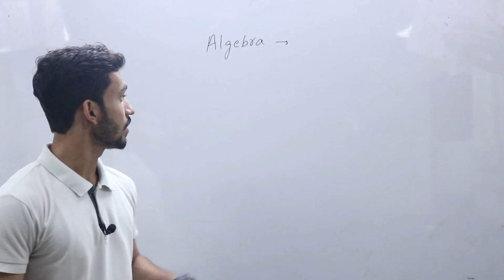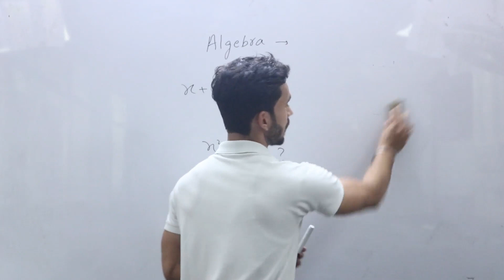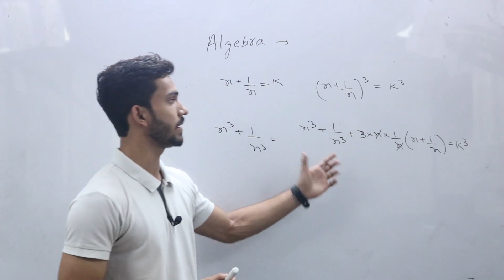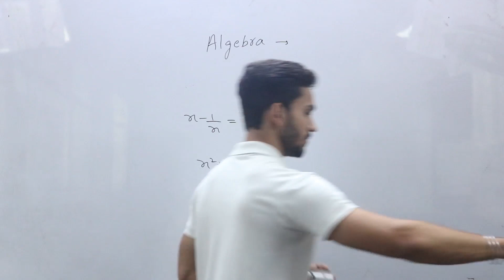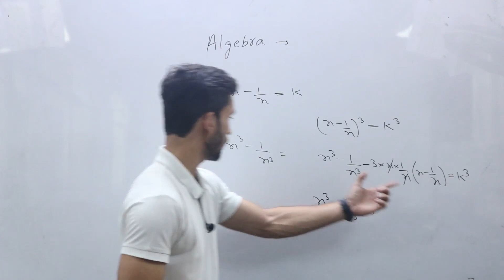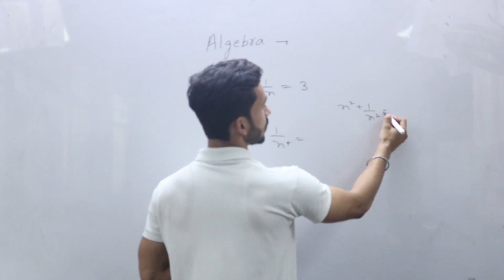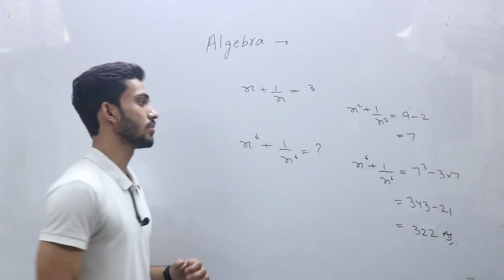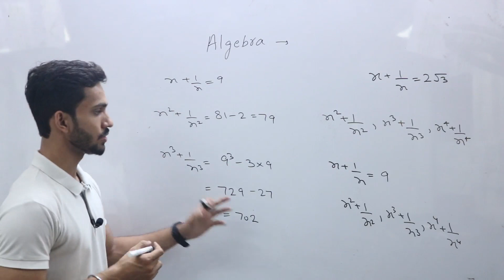Algebra | Class-1 | Fixed Pattern Questions, Basics for ssc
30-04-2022